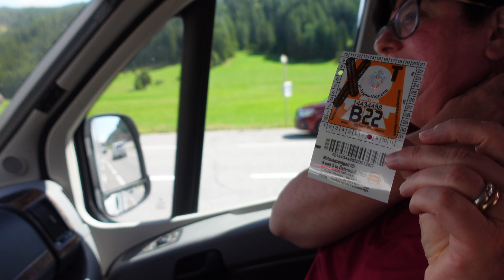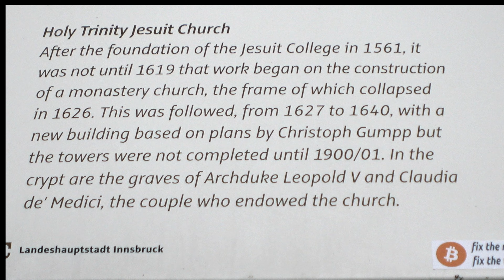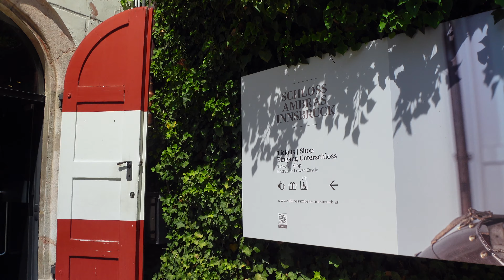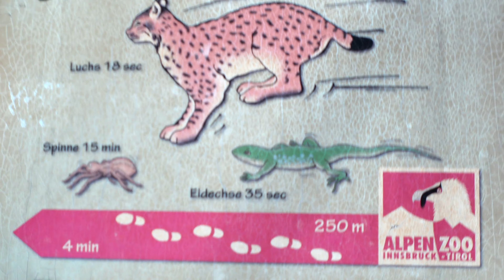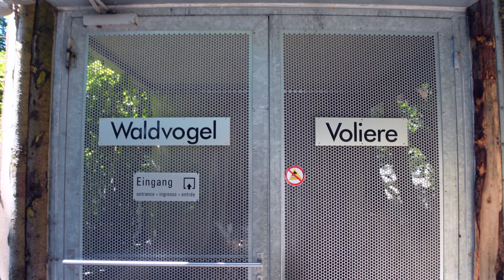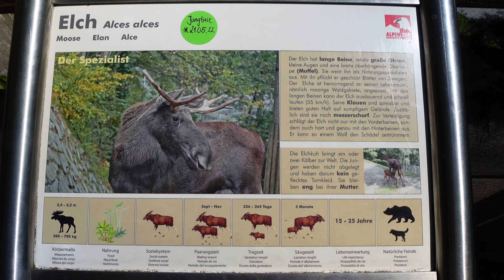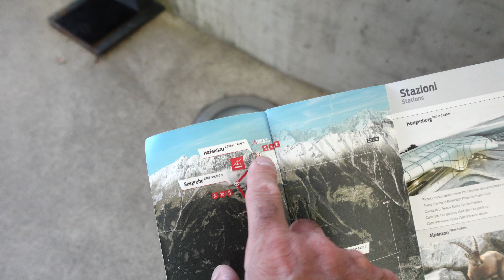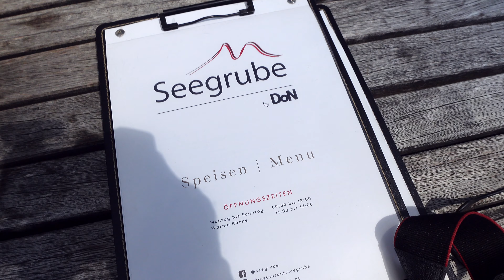3 GIORNI in Camper a INNSBRUCK Ma quante cose abbiamo VISTO!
▶️ SONY ZV-1 Vlog Camera Digitale con Schermo LCD Direzionabile
❤️Se ti piacciono i nostri video puoi fare acquisti su Amazon dai nostri Link prodotto o mettere tra i preferiti questo
Ogni volta che farai un acquisto dai nostri Link riceveremo una piccola percentuale ed in questo modo ci aiuterai a sostenere le spese di questo canale.

Video 4K rivolto a tutti coloro (camperisti, roulottisti..ecc.) che vogliono visitare Innsbruck e dintorni. Per noi in Austria era la prima volta e devo dire che ne siamo rimasti particolarmente affascinati.
Abbiamo scoperto tanti luoghi in questi 3 giorni e, con questo video, cerchiamo di dare qualche spunto per una vostra eventuale visita.
Music for video BlueTreeAudio
Background Positive Upbeat Motivational Happy Real Estate
Cinematic Inspirational Piano | Wonders by Alex-Productions |
Fashion House EDM Lifestyle Electro